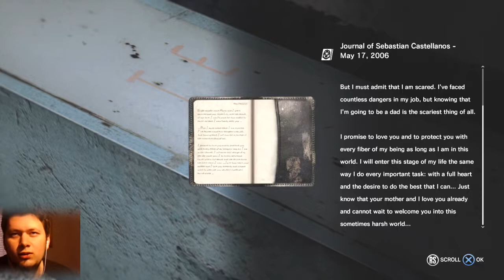A LIFT AMI HÍD XD -) THE EVIL WITHIN VÉGIGJÁTSZÁS 10. RÉSZ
A The Evil Within egy 2014-ben kiadott túlélőhorror videojáték, melyet a Tango Gameworks gyártott és a Bethesda Softworks adott ki PlayStation 3-ra, PlayStation 4-re, Xbox 360-ra, Xbox One-ra és PC-re.